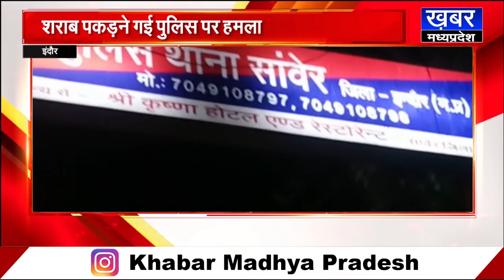INDORE-शराब पकड़ने गई पुलिस पर हमला, विवाद में महिला की हुई मौत